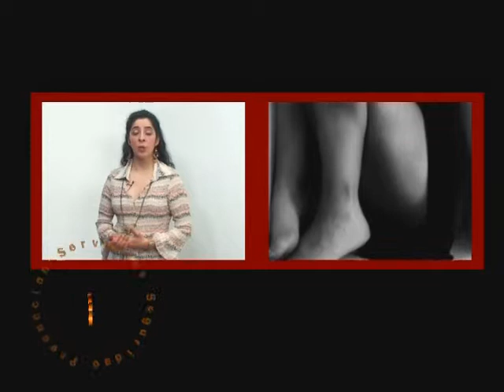agorafobia y claustrofobia - S.P.S Nº 251